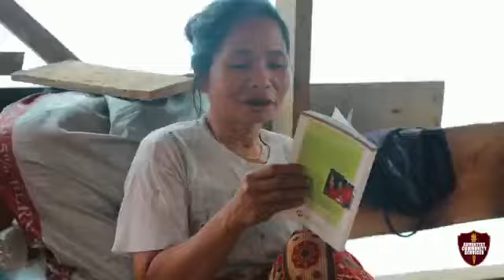ADVENTIST COMMUNITY SERVICES : SONSOGON PALIU (22-24 MAC 2019)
Adventist Community Services dan Adventist 4x4 Kota Marudu Club